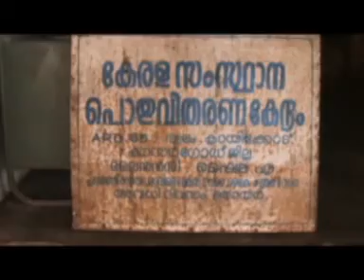KCN KANNADA NEWS SEPT 15 2016